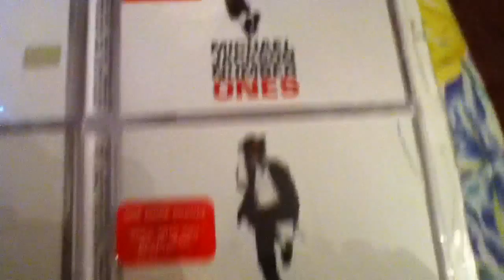Michael Jackson All Number Ones Albums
Released in 2003 by MJJ Productions & Epic Records

Number Ones Covers
Off The Wall (Discontinued)
Thriller
Bad (Discontinued)
HIStory (Discontinued)

*Any Negative Comments Will Get You Blocked & The Comment Removed*